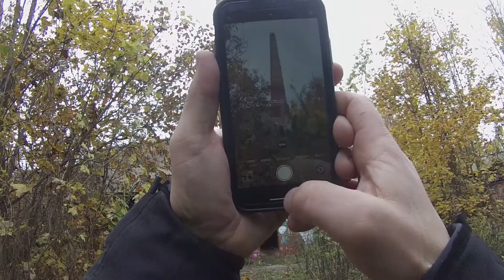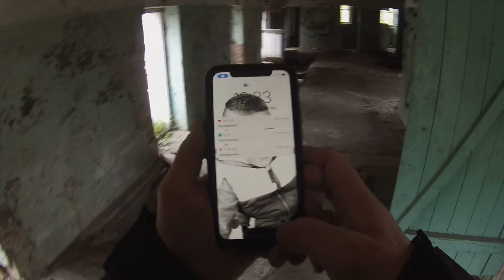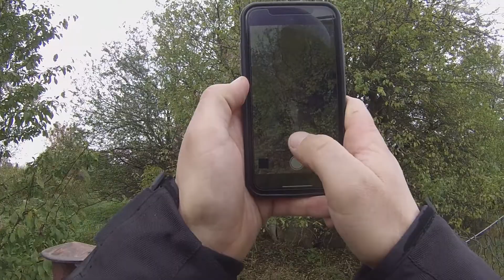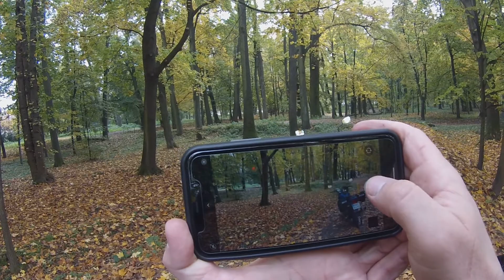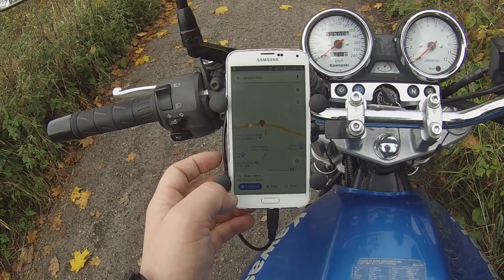Charzewice - opuszczone szklarnie 25.10.2020